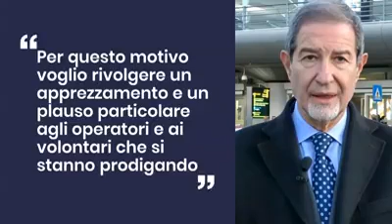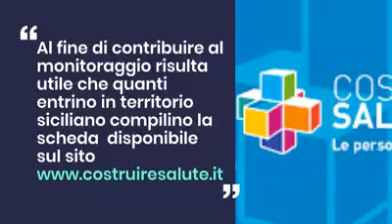Coronavirus, la Sicilia potenzia il numero Verde 800 45 87 87, risponderanno medici e volontari PC🎥